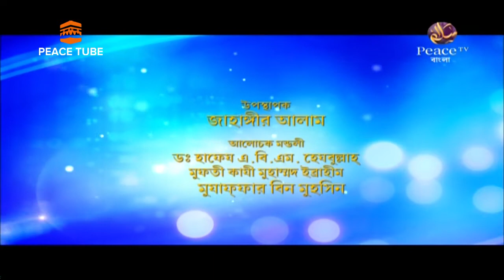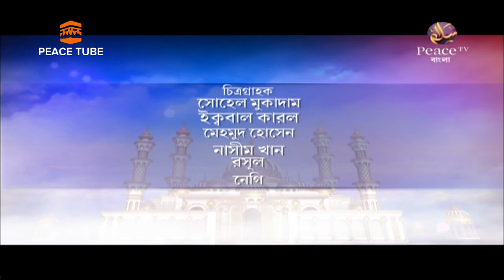শ্রমের গুরুত্ব ও শ্রমিকের মর্যাদা, Sromer Gurutto O Sromiker Morjada, 08, Peace TV Bangla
শ্রমের গুরুত্ব ও শ্রমিকের মর্যাদা, Sromer Gurutto O Sromiker Morjada, 08, Jahangir Alam, Hafej ABM Hejbullah, Mufit Kazi Muhammad Ibrahim, Mujaffar Bin Muhsin, Peace TV Bangla, Peace Tube,

সকল পর্ব দেখতে প্লেলিস্ট ভিসিট করুন:- শ্রমের গুরুত্ব ও শ্রমিকের মর্যাদা

All in One :
কিতাবুত তাওহীদ - ড. শহীদুল্লাহ খান মাদানী

Ahmadullah,
Shaikh Abdur Razzaque Bin Yousuf,
bangla dubbed,